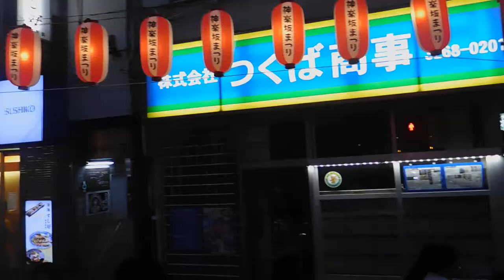DSCN4582神楽坂まつり20170727を歩いてみた